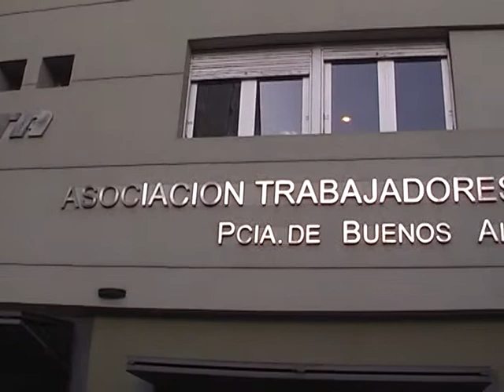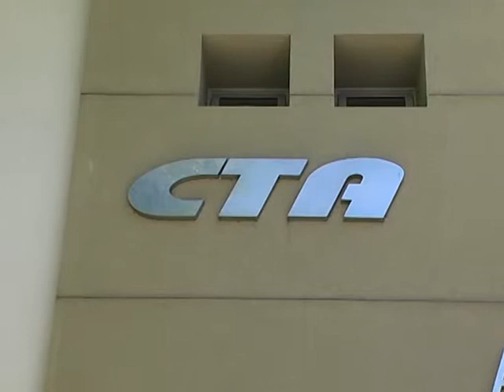ADELANTARIAN PARITARIAS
DESDE EL GOBIERNO BONAERENSE ASEGURAN QUE PODRIAN ADELANTAR LA PARITARIA PARA LOS DOCENTES Y LOS TRABAJADORES ESTATALES, ADEMAS DE REALIZAR UN PAGO A CUENTA DE LA NEGOCIACION PARA ENERO Y FEBRERO.
A PESAR DE CELEBRAR ESTA NOTICIA, DESDE EL GREMIO ATE CONFIRMARON QUE SIGUE EN PIE EL PARO CON MOVILIZACION A LA LEGISLATURA PARA EL DIA 12 DEL CORRIENTE MES.